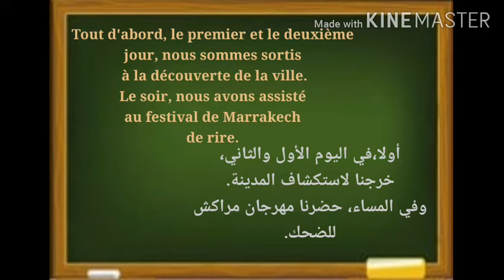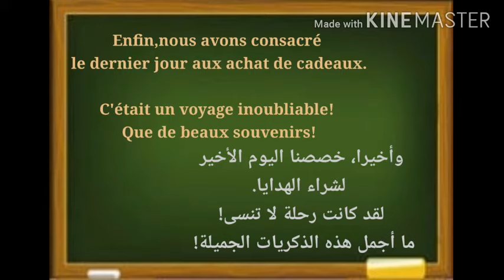Production écrite sur le voyage à Marrakech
Écrire un récit de voyage.
Voyage à Marrakech
Expression écrite